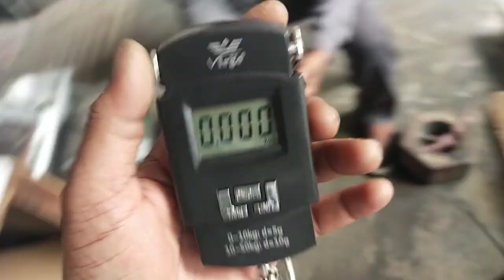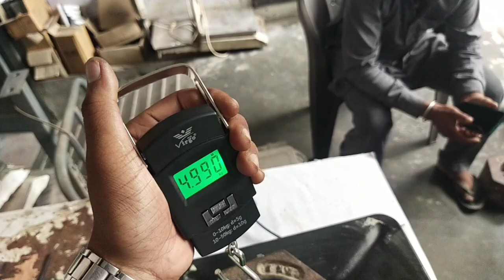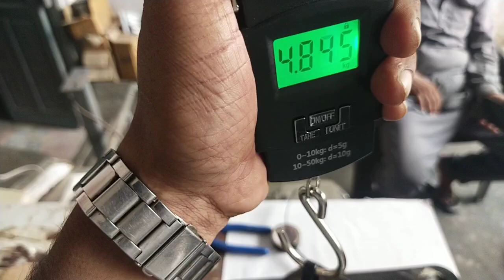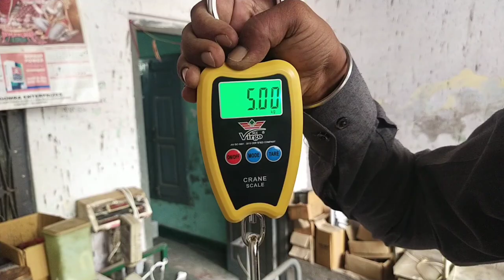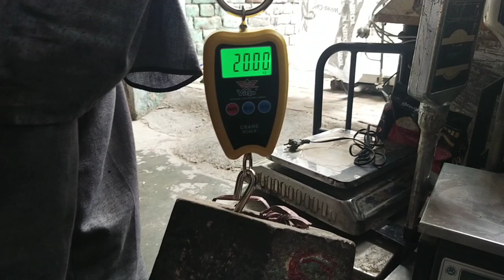PRICE & DETAILS LUGGAGE WEIGHING SCALE . LIVE DEMO 5KG & 20 KG WEIGHT KA SAT.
Llive Review of weighing scale Digital Heavy Duty Portable, Hook  Type . 50kg . 200kg. in India 2024in Hinde[100%Accurte]